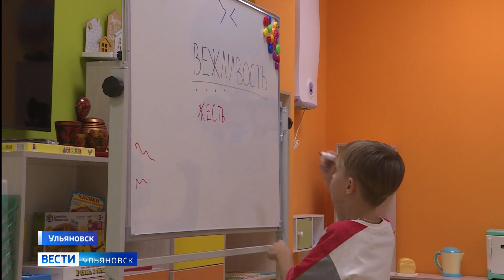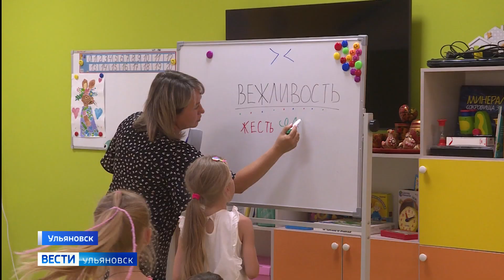В регионе завершается неделя предпринимательских инициатив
В этом году она проходит уже во второй раз. В рамках тематической семидневки Алексей Русских провел встречу с представителями бизнеса.